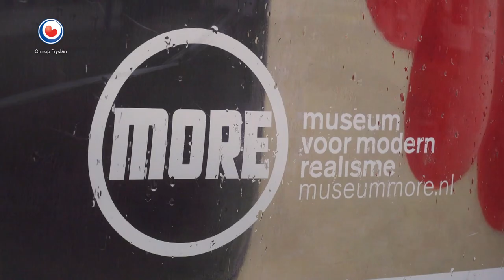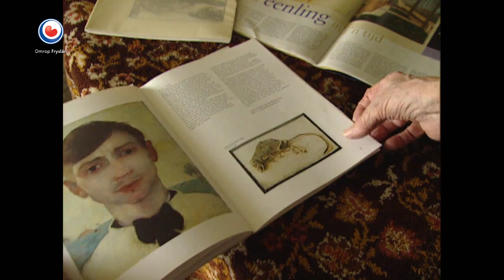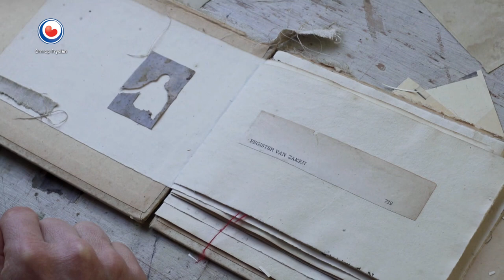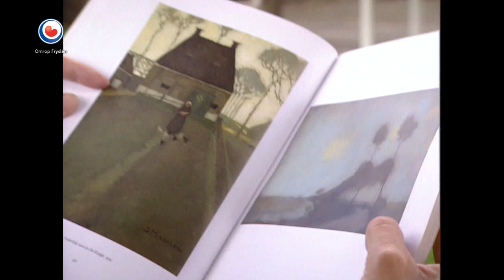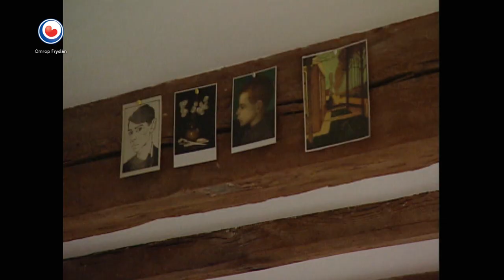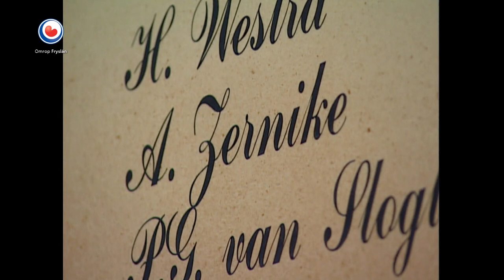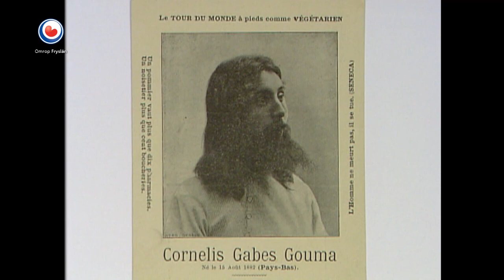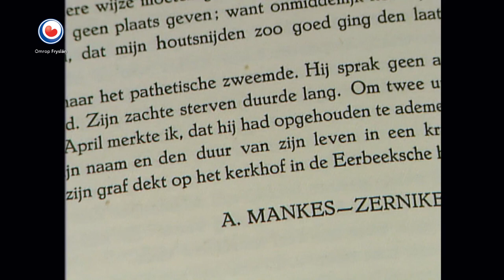FRYSLANDOK: De stille ferwûndering fan Jan Mankes